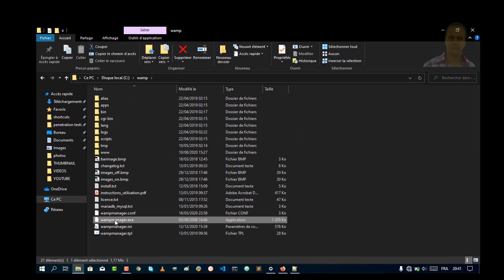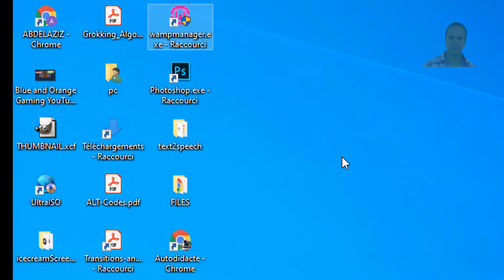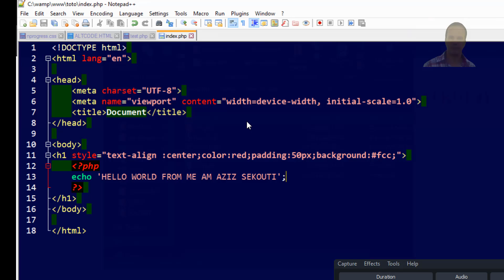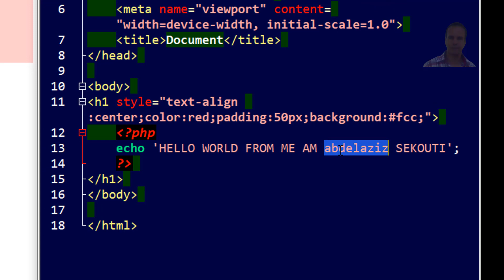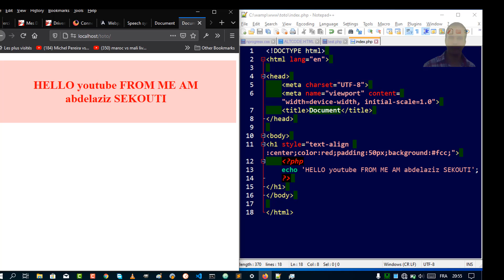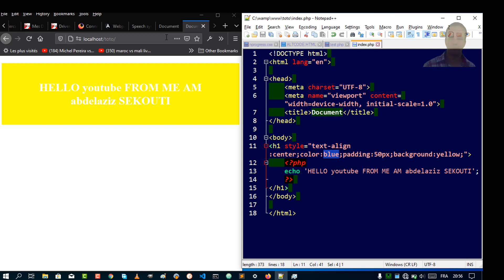php for absolutely beginner 2021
php for absolutely beginner
IN THIS VIDEO I WILL SHOW YOU HOW TO LAUNCH WAMP SERVER FOR VIEWING YOUR PHP PAGES ON LOCALHOST IN YOUR DEFAULT